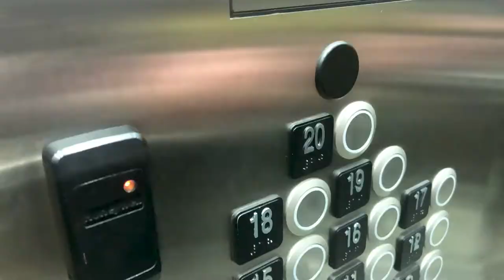Patrick O'Donnell - North Vancouver - 2003-135 E17th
Located in the heart of North Vancouver, encompassing nearly 2,000sq.ft. of interior & exterior space and surrounded by 360-degree views of ocean, city and the majestic North Shore mountains. The abounding walls of glass allow each room to take full advantage of natures backdrop. A large open kitchen has been expertly equipped with a grand island as a focal point to the dining space and living room. The baby grand piano sits in a position of privilege allowing you to absorb all that beautiful Vancouver has to offer while you play.  There are the expected accoutrements that come with Penthouse living… but what you don't expect is how breathtakingly intimate the City and Ocean views are. The opportunity to own a penthouse, in a premium concrete building are few and far between. You may plan a short visit…but you will stay a long time!